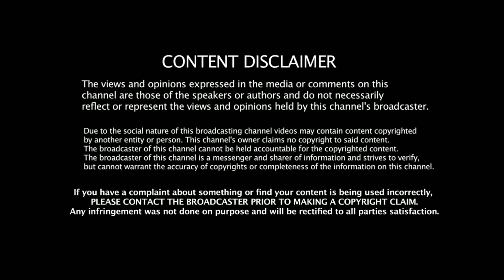மீண்டும் கடத்தலில் இறங்கிய வீரப்பன்...? அரசாங்கத்தின் கவனம் வீரப்பன் பக்கம் திரும்பியது.! Part 77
வீரப்பன் வாழ்ந்ததும் வீழ்ந்ததும் புத்தகங்கள் தொகுதி 1, 2 & 4 ஆகிய புத்தகங்கள் இன்றும் விற்பனைக்கு உள்ளன. புத்தகங்களை வாங்க விரும்புவோர் அழைக்க வேண்டிய தொலைபேசி எண் -  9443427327.